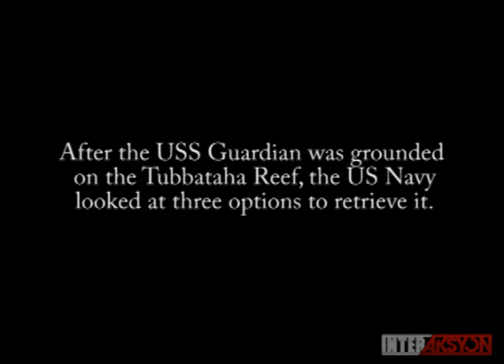Tow, Lift or Dismantle? Options to remove USS Guardian